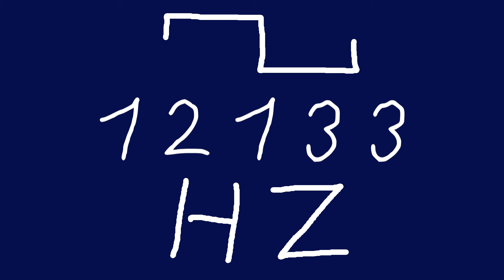12133 hz square